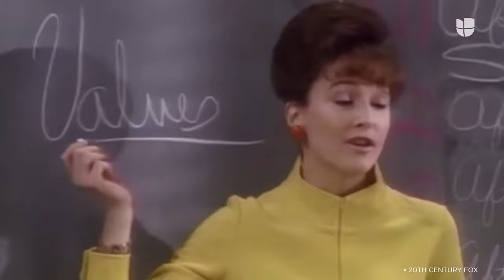'Los años maravillosos' y los escándalos de su elenco: ¡graves acusaciones y por qué la cancelaron!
La serie 'Los Años Maravillosos' tuvo graves escándalos dentro de sus foros, ¿Por qué la cancelaron? El último episodio le rompió el corazón a la mayoría de los fans.